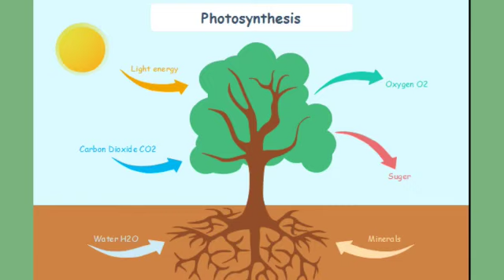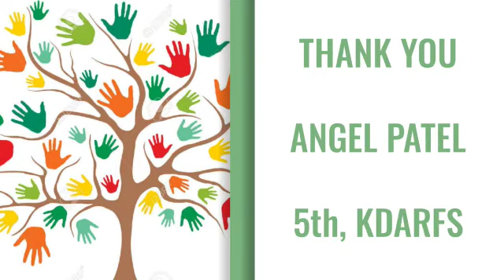Plants the living things Science story by child scientist angel patel